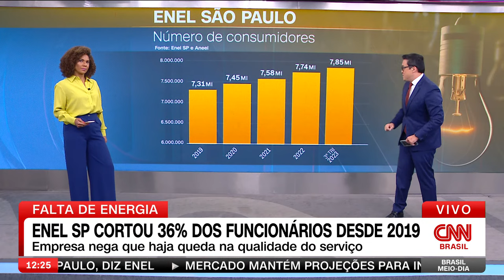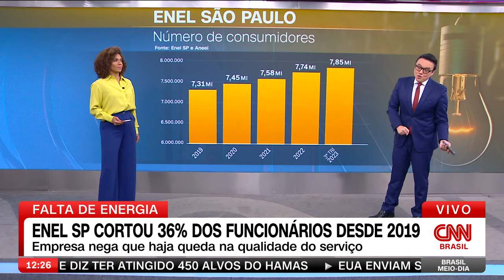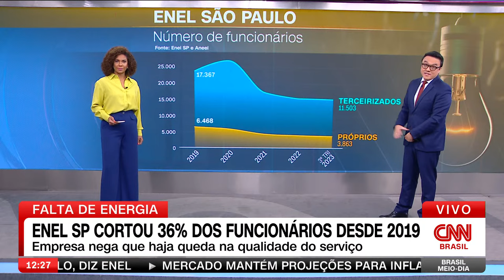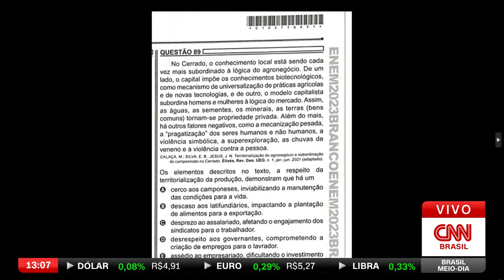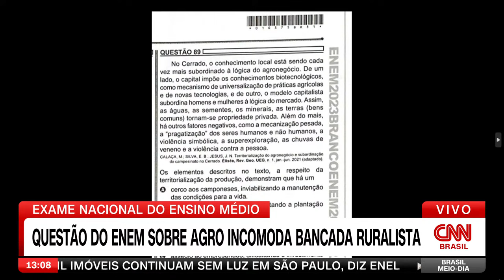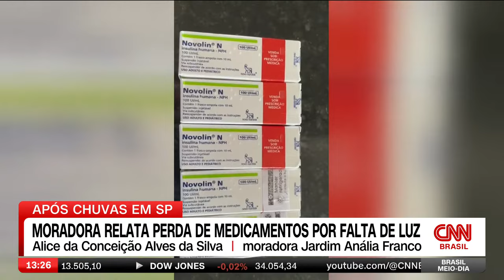BRASIL MEIO-DIA - 06/11/2023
Assista ao Brasil Meio-Dia desta segunda-feira, 06 de novembro de 2023.